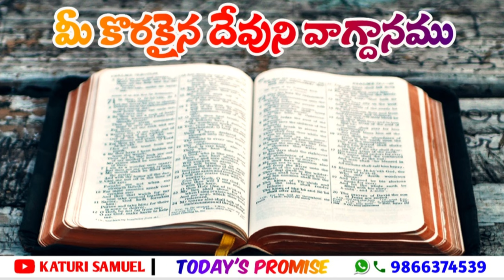Today's Promise 07.11.2022 || Katuri Samuel